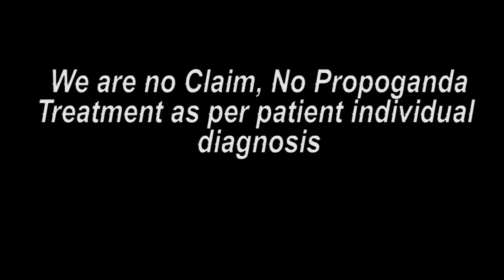नेपाल पेशंट ट्रीटमेंट के बाद का पूरा मंतव्य || Praveen Surana || Deaf Cure Center || Ahmedabad